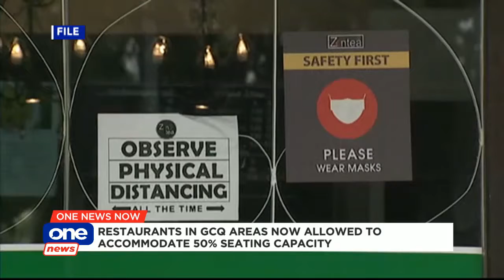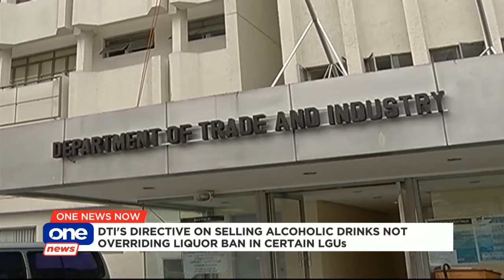ONE NEWS NOW | July 21, 2020 | 1:30 PM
• Restaurants now allowed 50% dine-in capacity in GCQ area
• PCOO suspends operations after employee tested positive for COVID-19
• DOJ instructs BuCor to exert greater effort in notifying family of deceased inmates
• Miss Universe 2018 Catriona Gray arrives at NBI to take legal actions regarding her fake photo